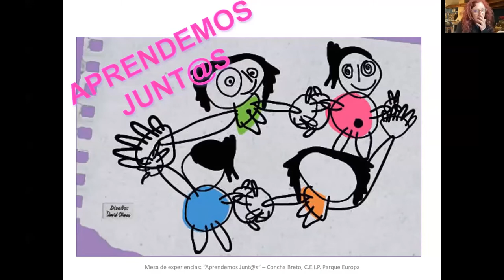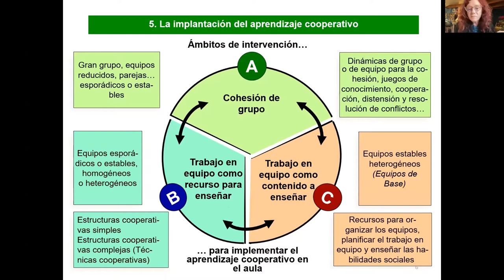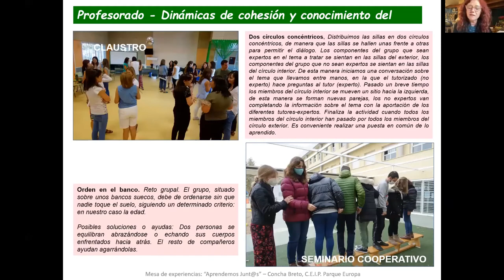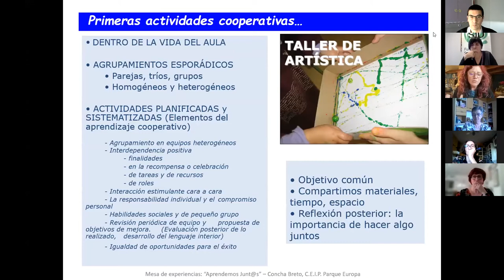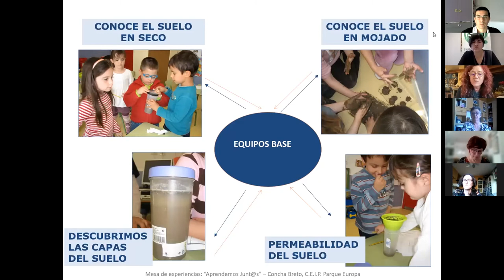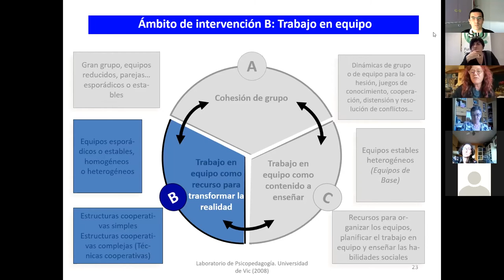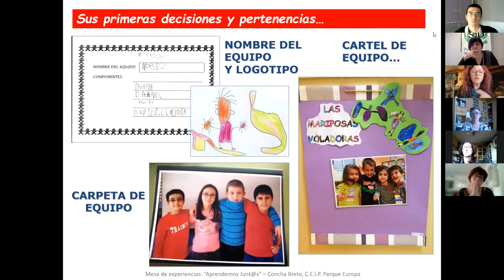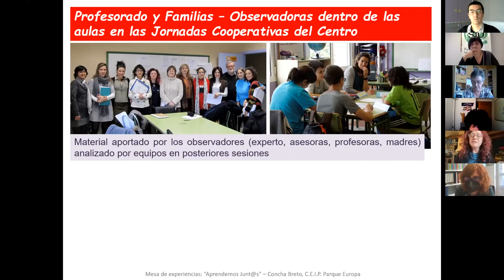"Aprendemos juntos" por Concha Breto Guallar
Directora del CEIP Parque Europa de Utebo.
Experiencia presentada en las XVIII JEP.